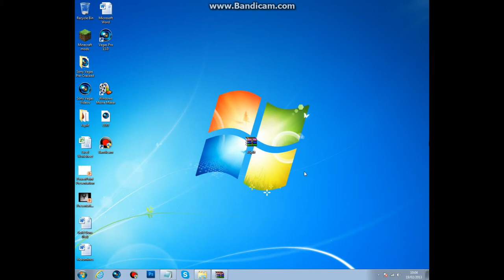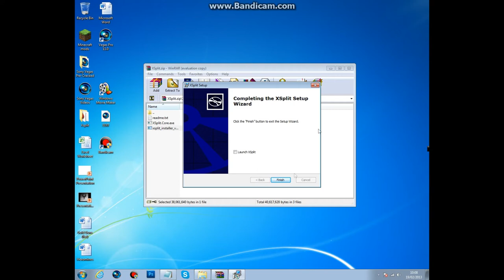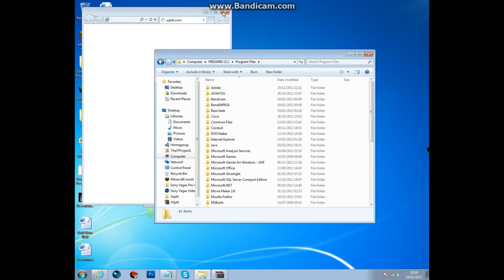How To Get Xsplit for free [3 Steps] 2013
Add me on skype: thejtproject.1

Add me On Playstaion: xTheJTProjectx